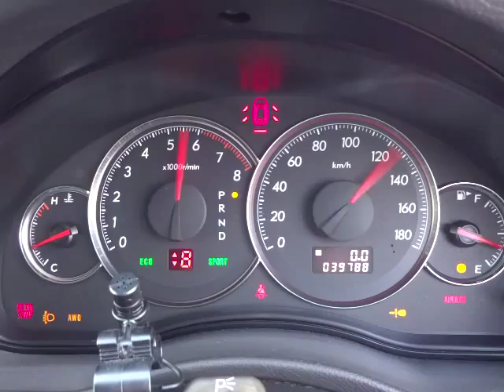スバル レガシィ アウトバック 2.5i アーバンセレクション エンジン音 (A037)